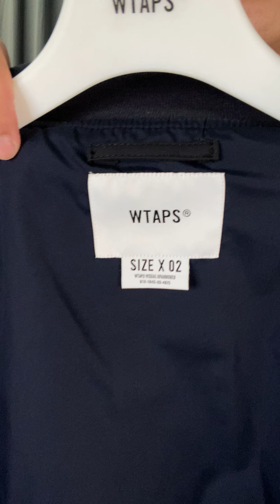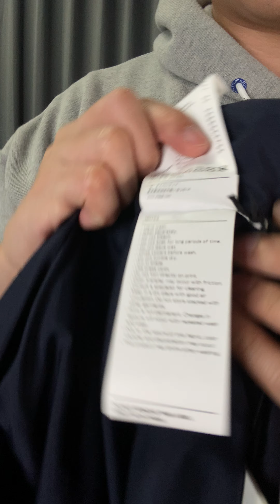小黑痣【開箱】WTAPS 2021SS WD / JACKET / NYCO. SATIN. CORDURA® 飛行外套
211TQDT-JKM01
WD / JACKET / NYCO. SATIN. CORDURA®

COLOR :NAVY, OLIVE DRAB
SIZE :SMALL, MEDIUM, LARGE, X-LARGE
FABRIC :COTTON 70% , NYLON 30%

CORDURA®のミリタリーバックサテンを使用したデッキジャケット。
袖口と裾にリブ、前身頃にスラッシュポケットを施し、フロントは幅広の前立仕様。
後身頃にWTVUAのプリント。
左前身頃裾にブランドロゴの織りネーム付き。

Body length 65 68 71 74
Shoulder width 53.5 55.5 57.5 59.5
Chest width 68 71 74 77
Sleeve length 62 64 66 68
作為代購從業者，想多分享一些實品給大家，
目前就是用手機簡單拍攝與介紹。

更多訊息，或者聯繫我
你可以透過 小黑痣. 唯一官方Instagram